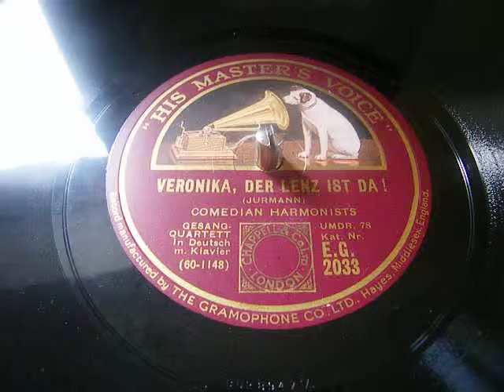VERONIKA , DER LENZ IST DA ! COMEDIAN HARMONISTS - HMV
( Jurmann )
Gesang-Quartett in Deutsch mit Klavier